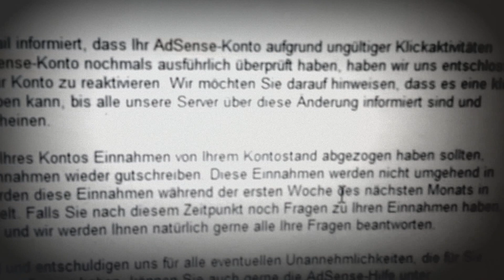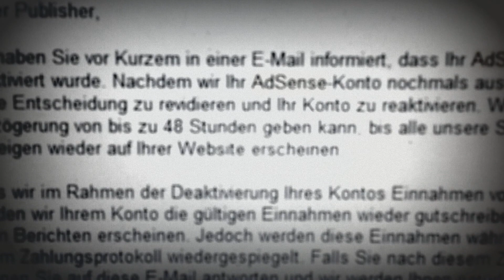AdSense End-Sperren Part 1/3 Reaktivieren / Wiederherstellen / Freischalten / Unlock ( HD-Video )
Die Lieben Leute von google schauen doch das die euch nicht unberechtigtes  gesperrt haben die schauen sich das paar Monate an .

AdSence End-Sperren / Reaktivieren / Wiederherstellen / Freischalten